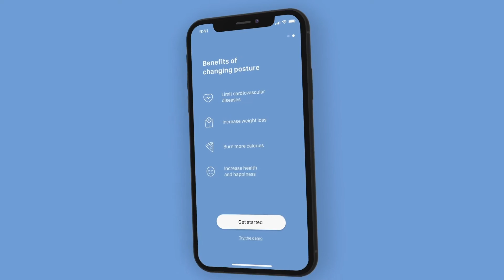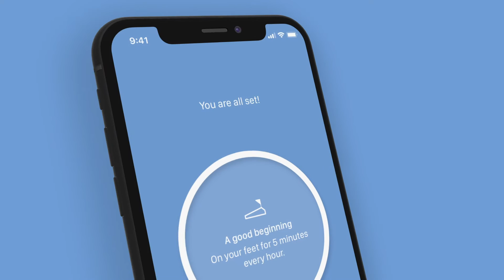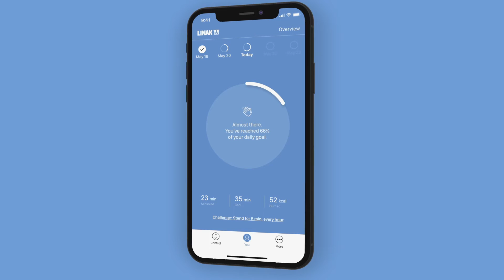Desk Control App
Verbinden Sie Ihr LINAK Desk Panel DPG mit Ihrem Mobilgerät/ PC. Das automatische Verbinden, motivierende Benachrichtigungen und Statistiken helfen, die Verstellfunktion von Bürotischen aktiver zu nutzen – und verbessern letztendlich das Verhalten der Nutzer am Arbeitsplatz